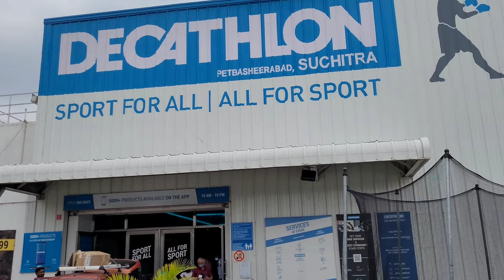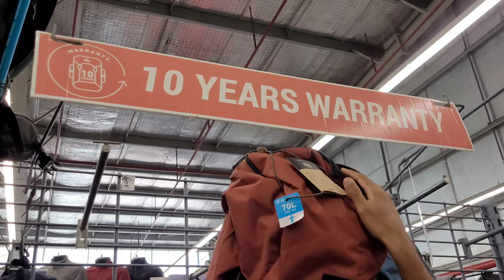Decathlon Hyderabad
views
vlog
vlog video
first vlog